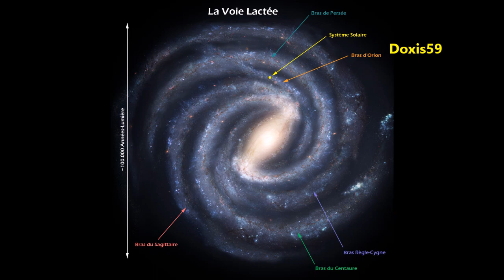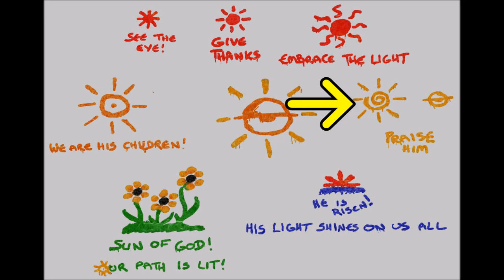Mystère lieu du Crash Météorite ?? RED DEAD REDEMPTION 2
Bonjour a toutes et a tous 🙋‍ !!! je vous présente ma chaîne sur les jeux vidéo, mystères .N'hésitez pas a vous abonné ,cela fait toujours plaisir 😉👍 . A très bientôt pour la prochaine vidéo.